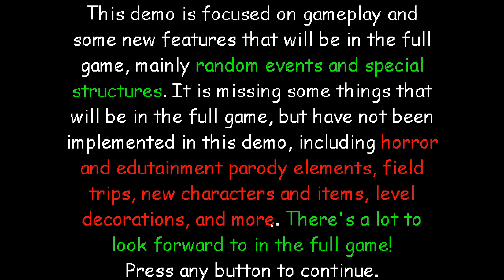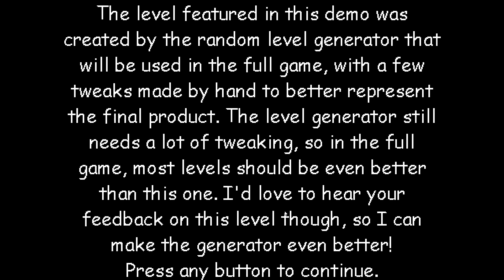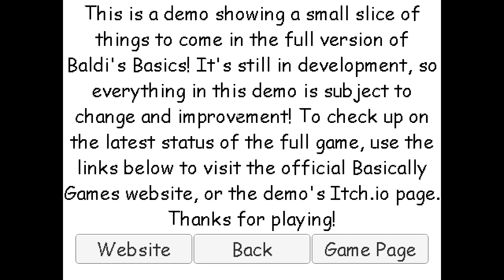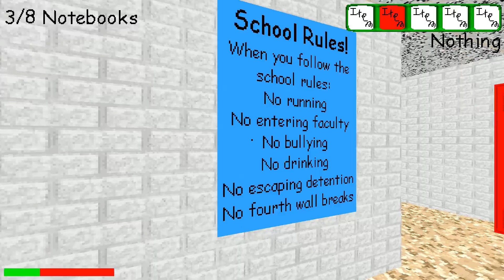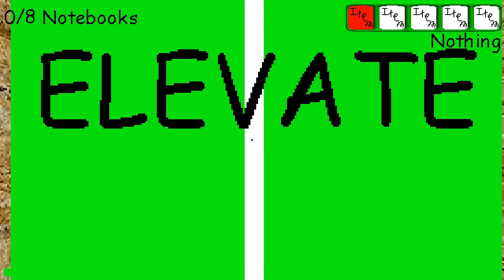Giving An Apple to Baldi....... || Baldi's Basics Full Game (Public Demo)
Hope You Enjoy Today's Gameplay! :)